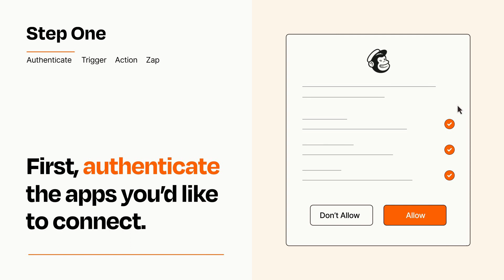How to Connect Unbounce to Mailchimp - Easy Integration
So you want to connect Unbounce to Mailchimp? You can do it with Zapier!